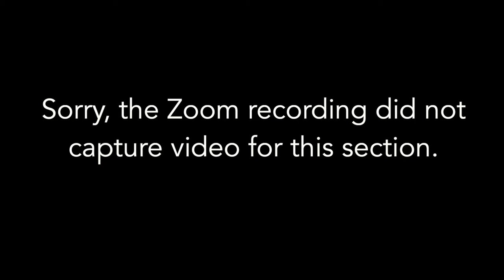A Zoom Toast for Robert Kelley: July 5, 2020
Join us for a toast and conversation with TheatreWorks' Founder, Artistic Director Emeritus Robert Kelley, celebrating his 50 years with the company.